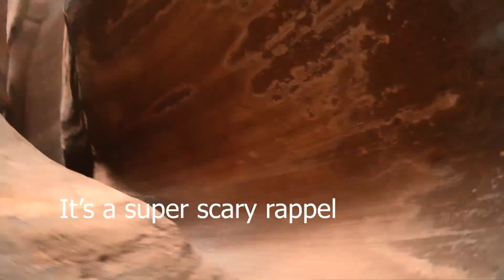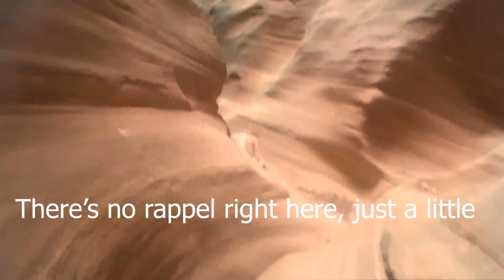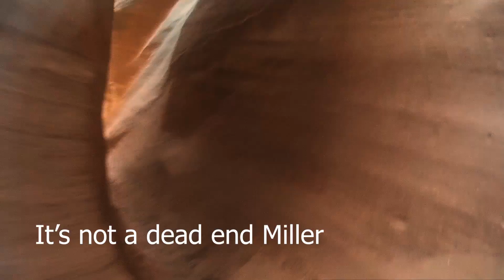Kid Canyoneering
Cousins Miller, Killian, and Cooper go canyoneering together in this adorable Cinéma vérité style short film. Step inside the minds of these 4-year-olds as they explore Dunham slot canyon in Utah.

"This is the best canyoneering video I’ve ever seen. Seeing the canyon through the perspective of a child was heartwarming and so fascinating. I’m so happy you shared, this made my night!"

"What an awesome video and experience!! I love how it was edited to make it appear that there were no adults there, just these little guys bombing thru the canyon!!"

"These kids bring back the magic of exploring a canyon for the first time! So awesome!"

"Thanks so much for sharing the pleasure of living the life of young pure minds. "